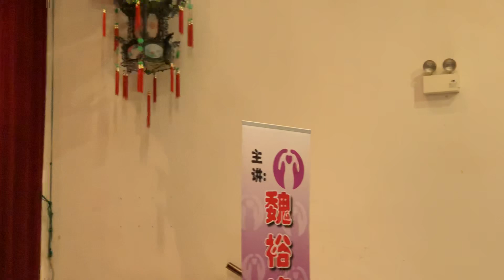子宮頸息肉不見了（長生學見證系列）黃瑞玉 Longevitology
四月份去疹所做检查、验出两公分的息肉长在子宫颈、用长生学帮别人调整及被人調整过后、七月份扫描時息肉平滑了、再过三个月后回去复诊息肉不見了。
黃瑞玉师姐见证分享
2018年11月14日新加坡